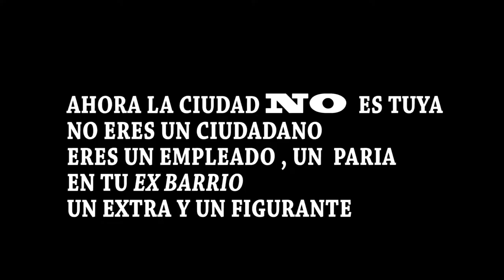ayer ciudad , COLONIA BARCINO serie doc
mini dv
spot material años 2002 a 2005